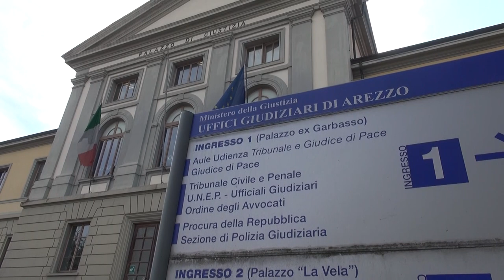Arezzo. Muore a 69 anni dopo prima dose di vaccino, la Procura di Arezzo apre un'inchiesta